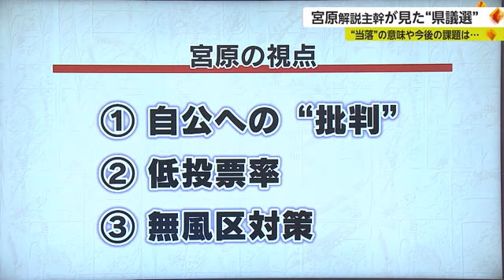県議選 サガテレビ解説主幹が解説 3つの課題とは？【佐賀県】 (23/04/10 18:40)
ここからは解説主幹の宮原さんに聴きます。3つの課題を指摘していますがまずは「自公への批判」

【宮原解説主幹】
今回の結果を分析すると、自公現職が軒並み前回から大きく得票数を減らしています。物価高などでの生活への不安感、防衛費増税など岸田政権の政策への批判票との見方もできます。こうした票が、唐津の立憲初議席、武雄の新人女性議席、佐賀の自民元職を押し上げたとみられます。

2つめに指摘しているのが「低投票率」ですね？

【宮原解説主幹】
一向に変わらない低投票率の問題です。県議会は何してるか分からない。誰に入れていいか分からないーこんな声を多く聞きます。議会は活性化しているでしょうか。県議会が作った条例は、この10年では日本酒乾杯や観光などの条例4つです。2年ほど前、コロナ対策で県が提案した「誓いの鐘」の予算案について、議会が否決しましたが、これは異例のことでした。県政のチェック機関なのに、イエスマン議会になっていないか。

そして、無風区対策ですね？

【宮原解説主幹】
県内13の選挙区のうち10の選挙区が1人区ないしは2人区です。「議員の成り手不足」などの問題もありますが、現職が固定化されていて、立候補へのハードルが極めて高いことも課題です。賛否はありますが県内に3つある「1人区」の解消をまず目指す。選挙区を拡大して定数を増やす、区割り改革です。これは議員自身で決められます。1日も早く着手しないと、4年後もまた同じことが繰り返されます。議会改革は待ったなしです。